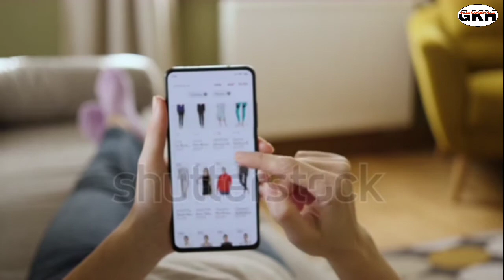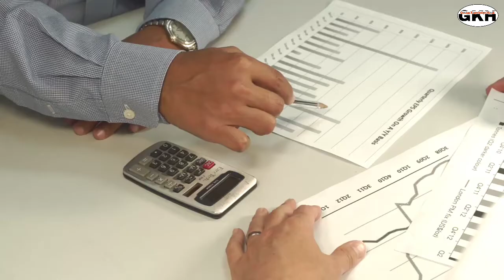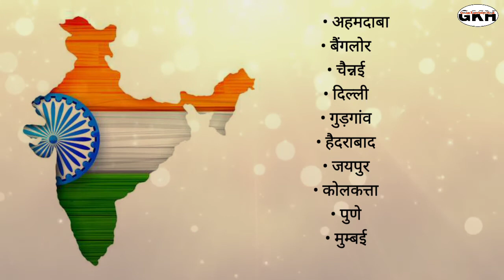AMAZON काम कैसे करती है || कैसे एक छोटी सी दुकान इतनी बड़ी कम्पनी बनी || Jeff Bezos Biography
AMAZON एक सफल कंपनी || कैसे एक छोटी सी दुकान इतनी बड़ी कम्पनी बनी || Jeff Bezos Biography in hindi

आप हमें इन जगहों में भी Follow कर सकतेेेे हैं जिसमें आपको  नए व मजेदार जानकारी व G. K. मिलती रहेगी|

Genius knowledge Hindi